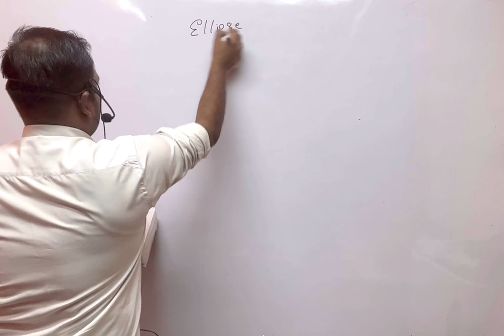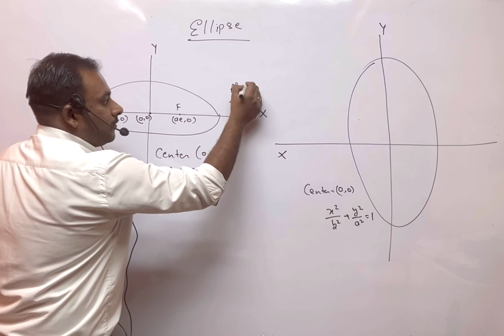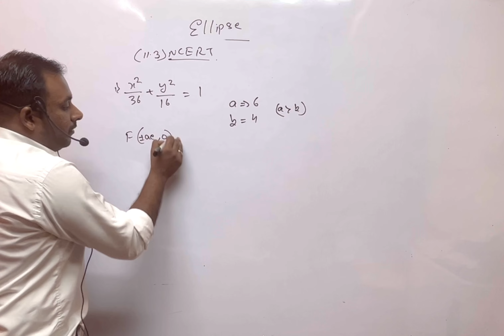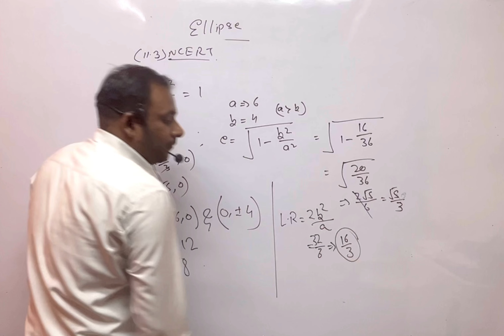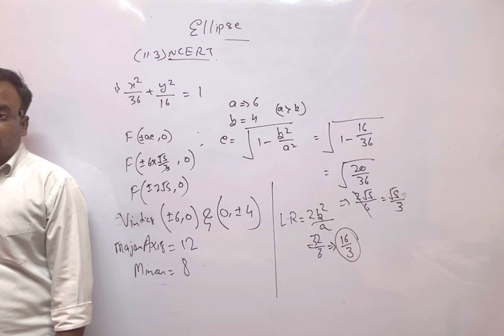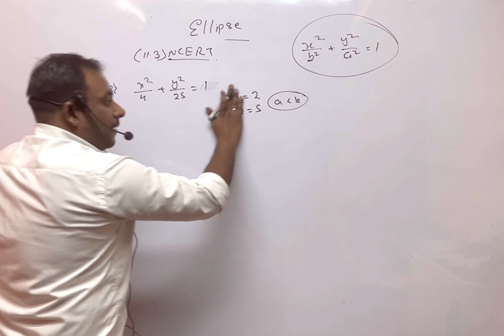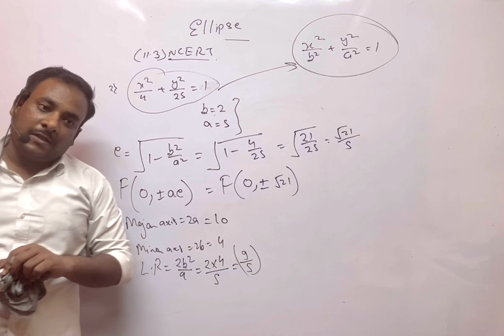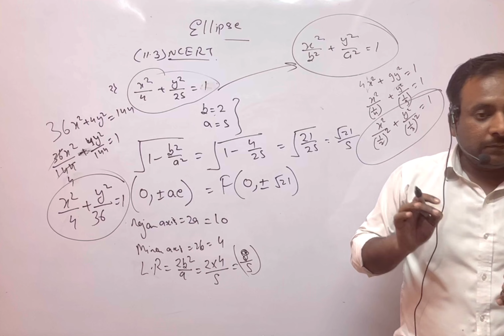Class 11th 30/11/22